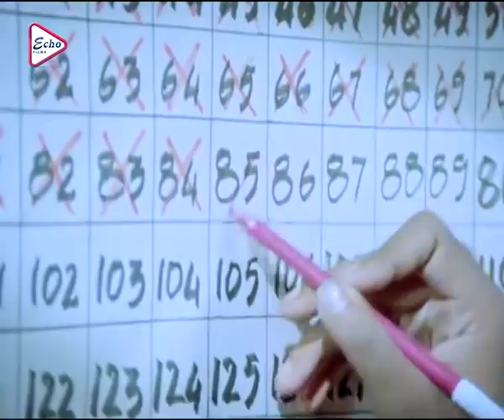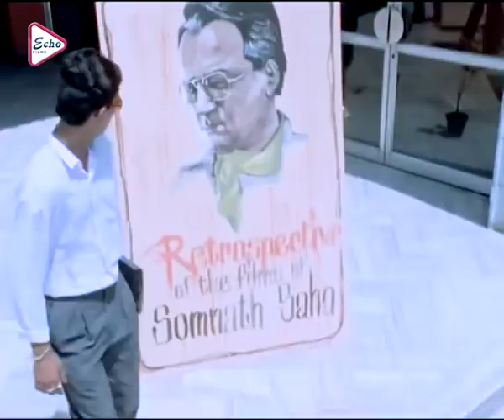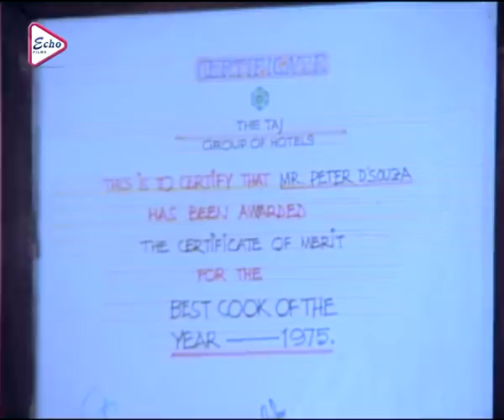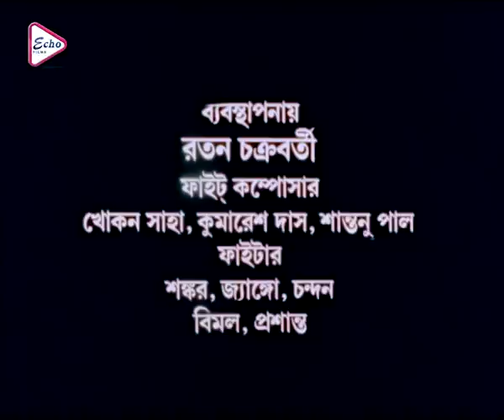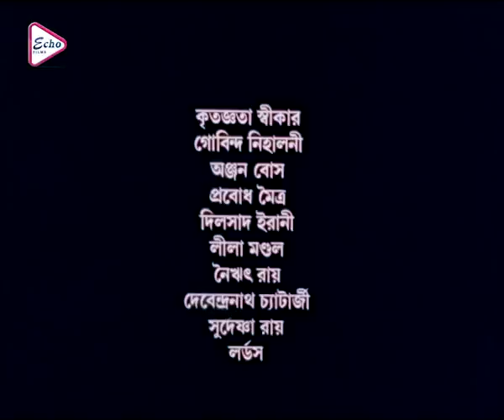EK POSLA BRISTI | এক পশলা বৃষ্টি | PRASENJIT | SOUMITRO | RITU DAS | DEEPANKAR | ECHO FILMS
ECHO FILMS presents from Bengali full movie " EKPOSLABRISTI" "একপশলাবৃষ্টি" which was released in the year 1990, Directed by: NITISH_ROY, starring : PRASENJIT, SOUMITRO_CHATTERJEE, RITU_DAS, DEEPANKAR_DEY, ETC

Movie Credits :

Film.      : EK POSLA BRISTI(এক পশলা বৃষ্টি)
Director : NITISH ROY
Starring : PRASENJIT,SOUMITRO CHATTERJEE,RITU DAS,DEEPANKAR DEY,ETC
Music Director(s) : ROCKET MONDOL
Release : 1990